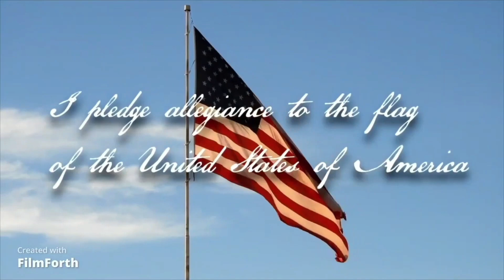Ingleside News 2/22/23